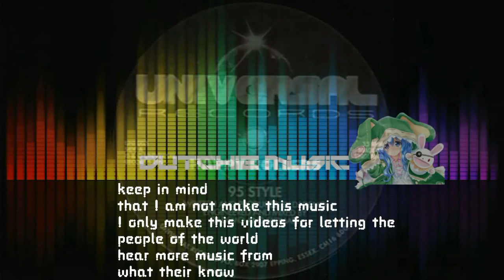Happy Rollers - 95 Style